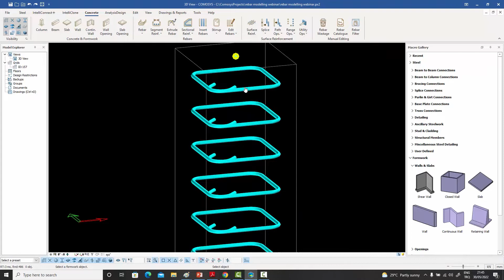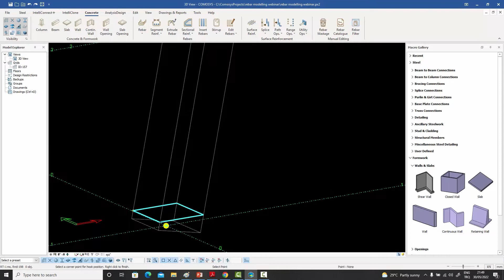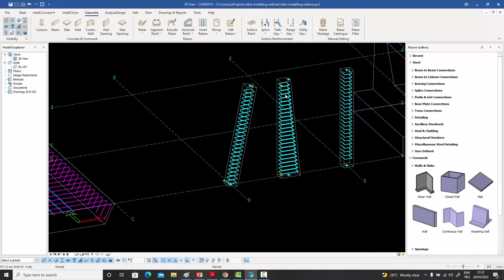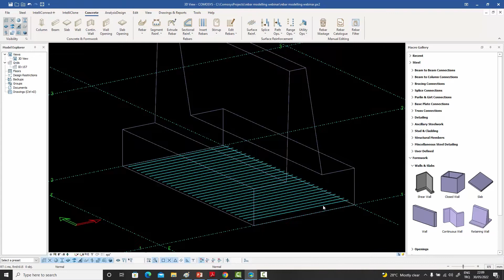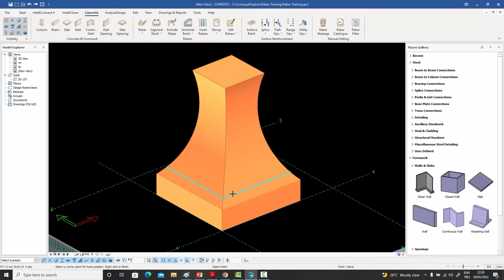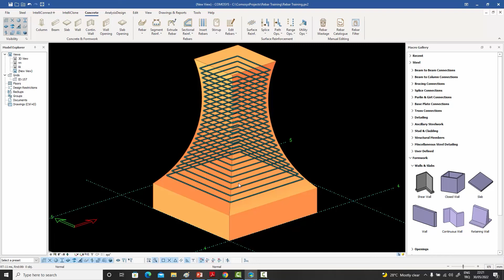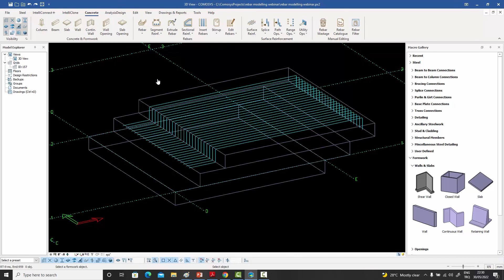Modeling Sectional Rebars : Comosys Concrete & 3D Rebar Detailing Webinar ( 2 JUN 2022) Highlights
COMOSYS with its' revolutionary and disruptive technology is here to enhance your productivity by many fold.

It's time for Change - It's time for Comosys!